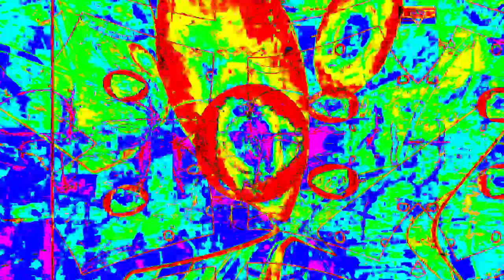Movie 24 06 09 13h35m25s